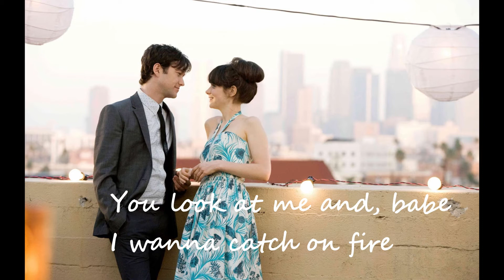Always Remember Us This Way (A Star is Born OST) Cover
Cover: Always Remember Us This Way (A Star Is Born OST)
Original Singer: Lady Gaga
Cover by: VMH
Pics from 500 Days of Summer